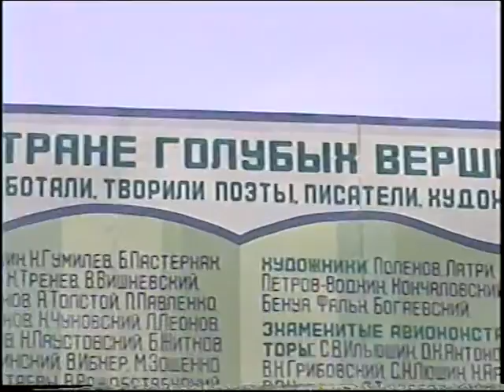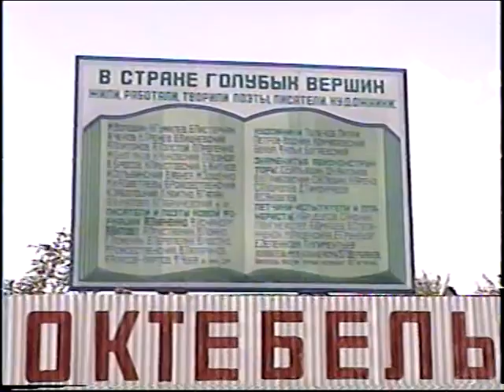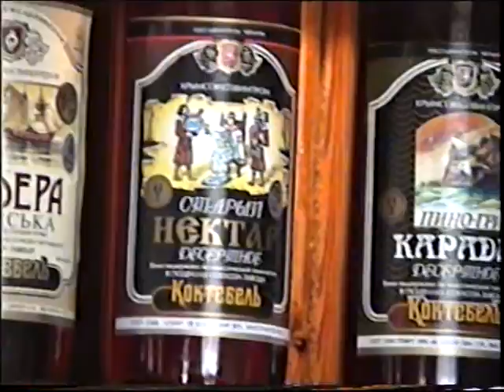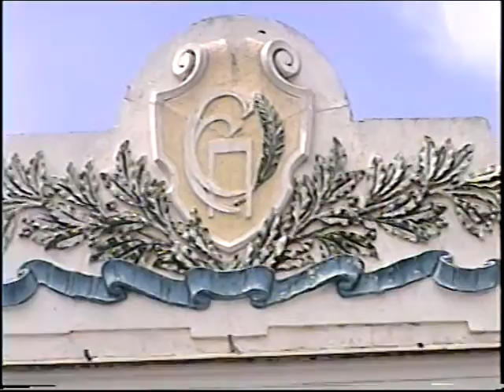Архив Травина 98.05.02 Коктебель в мае 1998 - пляж Юнге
Нудистский пляж в мае 1998 года, гора Юнге, набережная, дегустационный зал, цены.
Санкт-Петербург.
Nudist beach in May 1998, Mount Junge, promenade, tasting room price.
St. Petersburg.